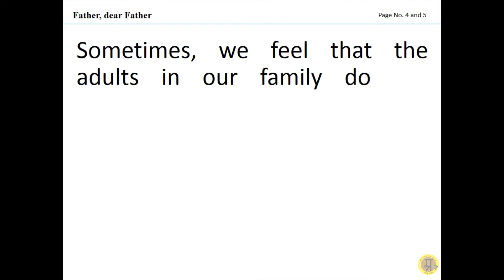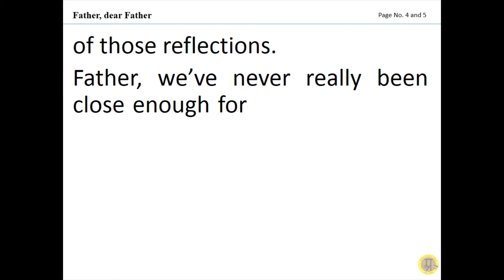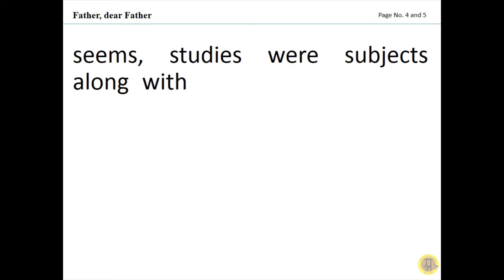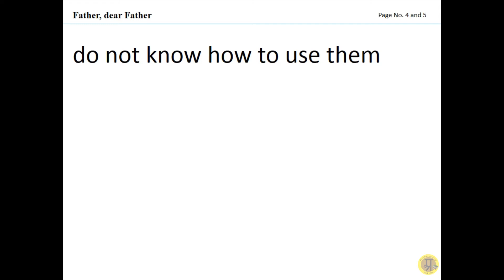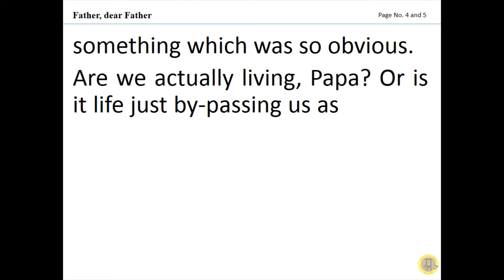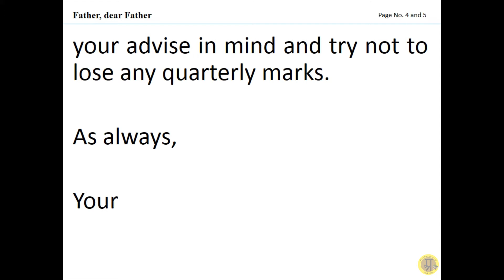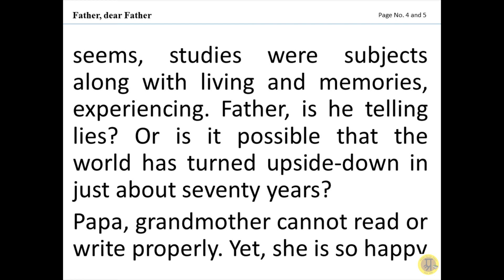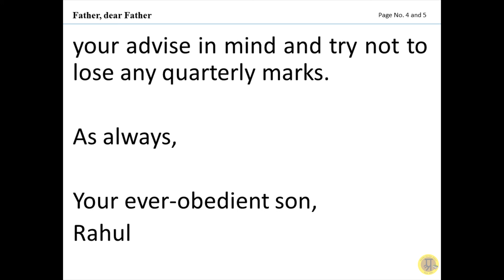Father Dear Father